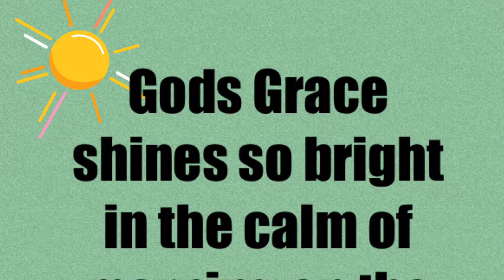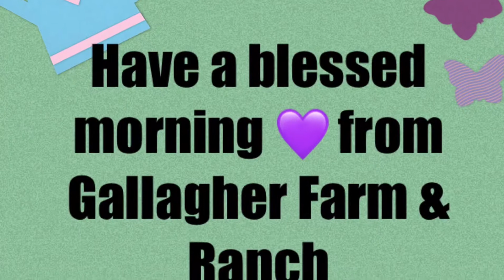Gods Grace in the Morning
We wanted to take a calm moment and say good morning 💜